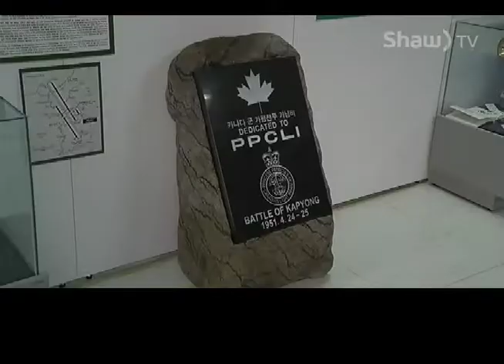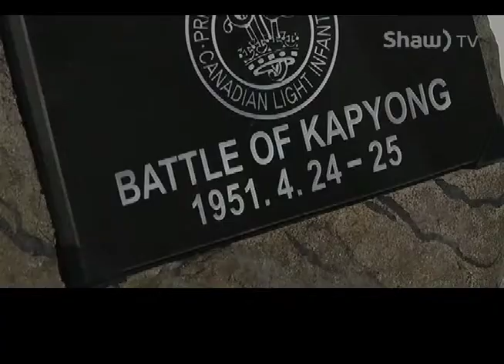Lethbridge Military Museum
Lethbridge now has a Military Museum, located at the Vimy Ridge Armoury. The Military Museum will open to the public on Saturday, April 18th.